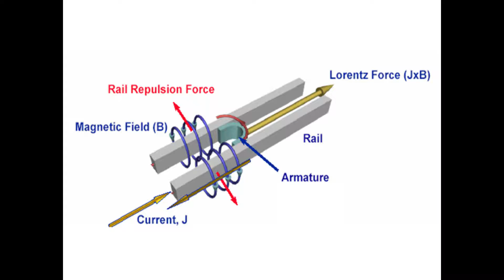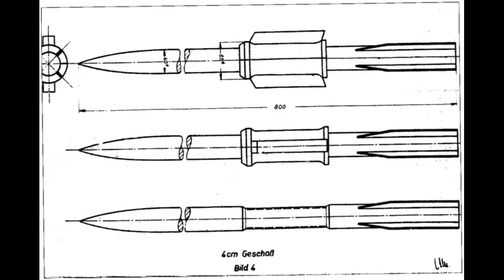അത്യാധുനിക ആയുധം വികസിപ്പിച്ചു ചൈന | china claims development of rail gun